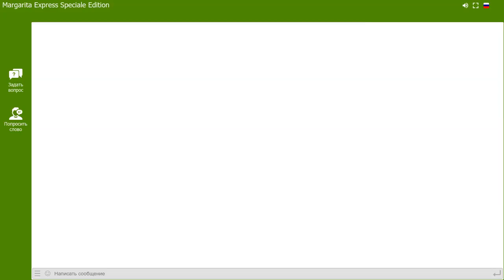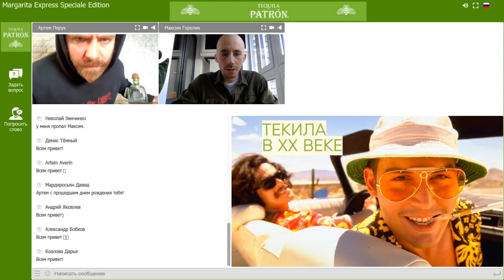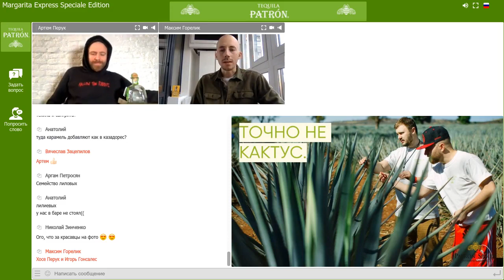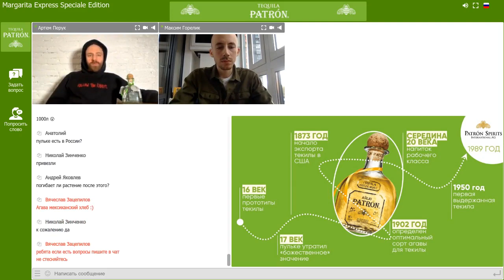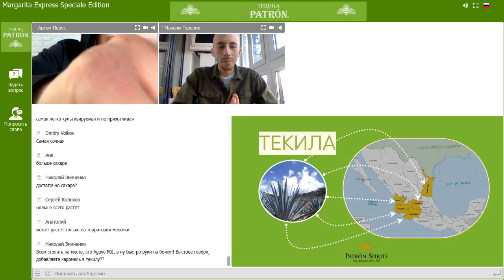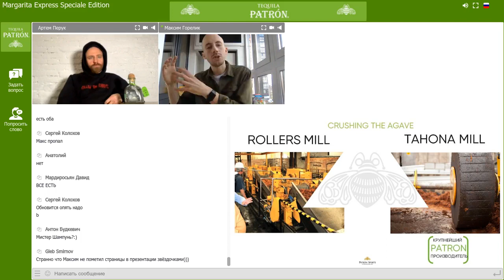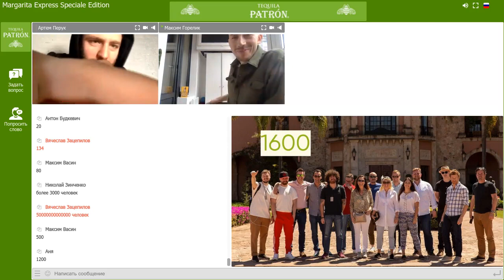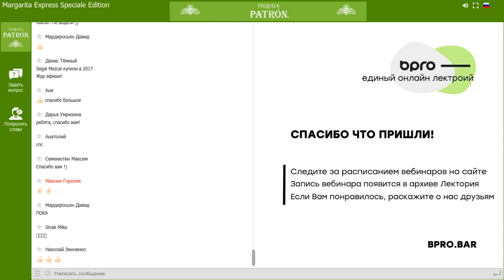Вебинар Максим Горелик, Артем Перук / Маргарита Экспресс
Вебинар маргарита экспресс
Ведущие: Горелик Максим - Трейд амбассадор Bacardi Martini, шеф бармен Lucky Group.
Артем Перук - Главный редактор BSBM, совладелец El Copitas Bar, Paloma Cantina, Bartenders FAQtory.

Бюро прокачки BPRO
Создаём светлое будущее
Для людей, желающих ворваться в индустрию гостеприимства.

Единый онлайн Лекторий BPRO
Это универсальное место для вебинаров, прямых эфиров и онлайн презентация. Здесь лучшие представители Gastro & Alco индустрии делятся знаниями и опытом. Всё о том, как создавать и подавать идеальные напитки и блюда, теперь собрано в одном месте. Удобный формат проведения с возможностью демонстрации любых типов файлов, прямое общения с участниками.

Академия BPRO
Мы создали более 100 онлайн мастер классов, и профессиональных курсов в одном месте. Как готовить коктейли, правильно выбрать вино, напитки. Рецепты блюд и мастер классы от известных Шеф поваров.